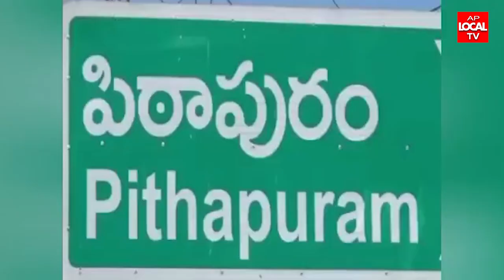కాకినాడ పిఠాపురం జనసేనపార్టీ ఆధ్వర్యంలో తదేకం ఫౌండేషన్ సభ్యులు దివ్యంగులకు ఉచిత ట్రై సైకిల్ పంపిణి